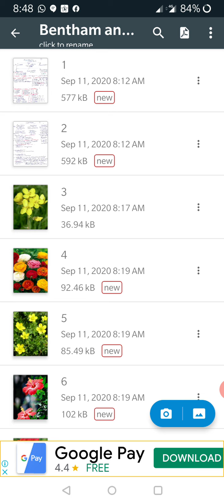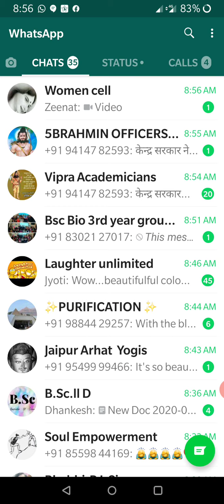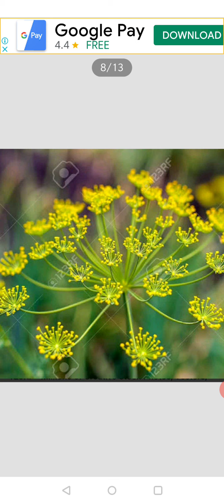Bentham and Hooker ,Class Polypetalae,Series Thalamiflorae